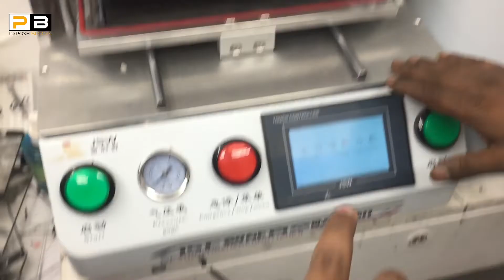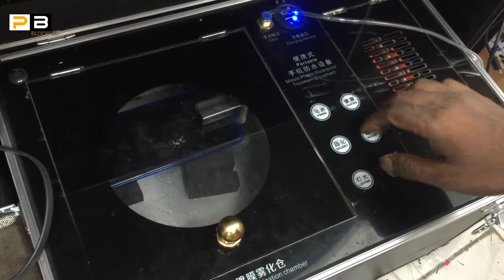মাত্র ৫ মিনিটে😱যেকোনো মোবাইল ঠিক করুন🔥Mobail Repair Shop | iFixFast | ParoshBlocks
✔️Showroom Address:
iFixFast
Level-2 Shop# 312, 321
Motaleb Plaza, Dhaka-1205